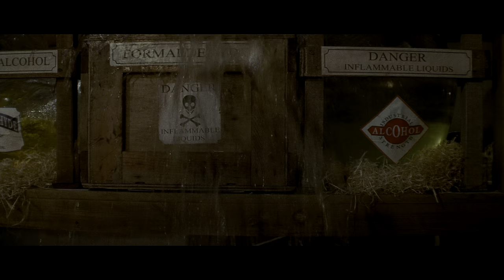The Mummy Films | 7 Minutes of Rachel Weisz Being a Badass in 4K HDR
Rachel Weisz plays Evelyn in The Mummy and The Mummy Returns with bravura that we simply had to shout her out with this compilation of her kicking ass! We know who we'd want to take with us on an expedition to the City of the Dead.

Buy/Rent The Mummy and The Mummy Returns!

Embark on the ultimate action adventure that spans continents and explores ancient history with The Mummy Ultimate Collection including the films The Mummy, The Mummy Returns, The Mummy: Tomb of the Dragon Emperor and The Scorpion King. Follow the exhilarating journeys and exploits of daring explorer Rick O'Connell (Brendan Fraser) and his family as they combat the evil undead from the dusty tombs of ancient Egypt to the hidden catacombs of China. Filled with amazing special effects and breathtaking battles, it's a passport to spellbinding entertainment you can watch again and again!

Cast: Brendan Fraser, Rachel Weisz, John Hannah, Arnold Vosloo, Kevin J. O'Connor, Jonathan Hyde, Dwayne Johnson
Produced by: Sean Daniel, James Jacks, Patricia Carr
Directed by: Richard Benjamin